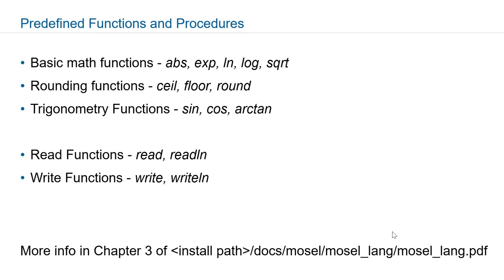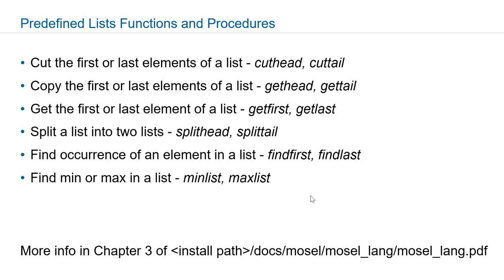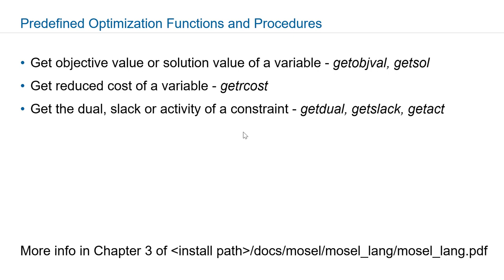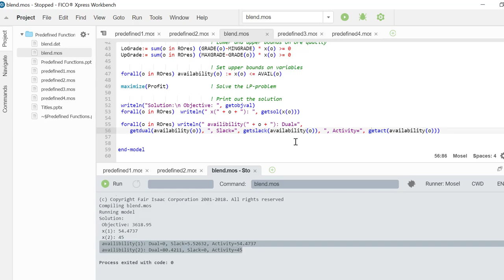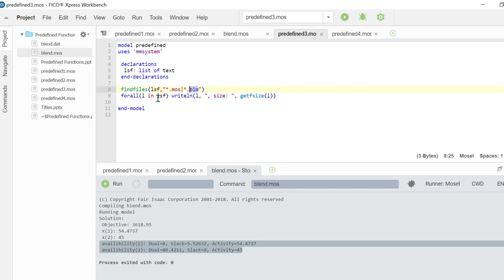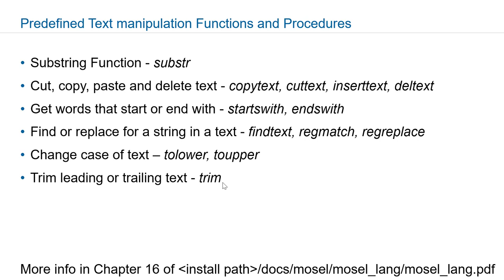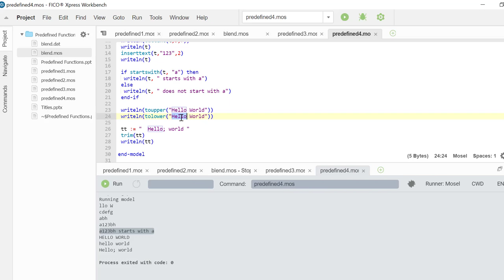FICO® Xpress Mosel #12: Predefined Functions and Procedures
In this video, you will continue to build on the basic programming features for FICO Xpress Mosel that you learned in Tutorial #9 and in Tutorial #11. This video will introduce you to predefined functions and procedure.

• There are six predefined list functions and procedures. They are 1) cut the first or last elements of a list (cuthead, cuttail) 2) copy the first or last elements of a list (gethead, gettail) 3) get the first or last element of a list (getfrist, getlast) 4) split a list into two lists (splithead, splittail) 5) find occurrence of an element in a list (findfirst, findlast) 6) find minimum or maximum in a list (minlist, maxlist).

• If you are working with an optimization model, there are three predefined optimization functions and procedures. They are 1) get objective value or solution value of a variable (getobjval, getsol) 2) get reduced cost of a variable (getrcost) 3) get the dual, slack or activity of a constraint (getdual, getslack, getact).

• There are six predefined file system functions and procedures. They are 1) copy, move or delete a file (fcopy, fmove, fdelete) 2) find files (findfiles) 3) get file size or time information (getfsize, getftime) 4) get the status of a file (getfstat, getftime) 5) create directory or path (makedir, makepath) 6) delete files or directory (removefiles, removedir)

• There are six predefined file compression functions and procedures. They are 1) create a new zip file (newzip) 2) list contents of a zip file (ziplist) 3) unzip and archive (unzip) 4) create a UNIX tar archive (newtar) 5) list contents of UNIX tar archive (tarlist) 6) unzip an archive (untar)

• There are six predefined text manipulation functions and procedures. They are 1) substring function (substr) 2) cut, copy, paste and delete text (copytext, cuttext, inserttext, deltext) 3) get words that start or end with (startswith, endswith) 4) find or replace for a string in a text (findtext, regmatch, regreplace) 5) change case of text (tolower, toupper) 6) trim leading or trailing text (trim).

This is the twelfth of an 18-part tutorial series on Xpress Mosel, FICO’s market-leading analytic orchestration, optimization modeling, and programming language.